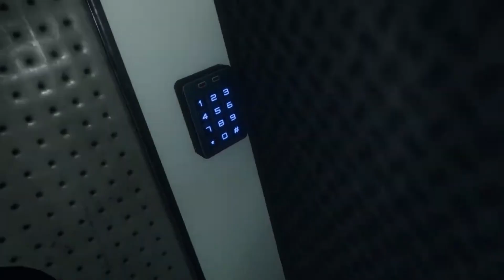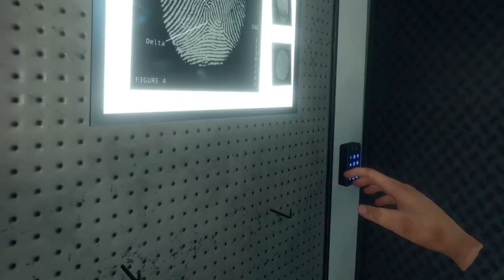Camping Gone Sexual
3 HOURS OF "BEST" SML MARATHON! (FUNNIEST JEFFY VIDEOS)
SML REACTION IS WHEN SOMEONE OR A SML CHARACTHER IS REACTION TO S SML VIDEO OLD OR NEW! A SML MARATHON IS A COMPILATION OF FUNNY SML VIDEOS IN ONE BIG SML MOVIE!

NOTE: I AM NOT SML OR ANY IN THE SML CREW. WE DO NOT TRY TO COPY OR BE SML. THIS IS A FAN CHANNEL.